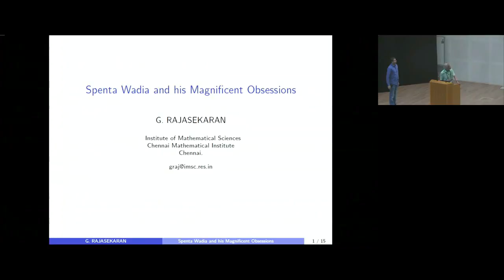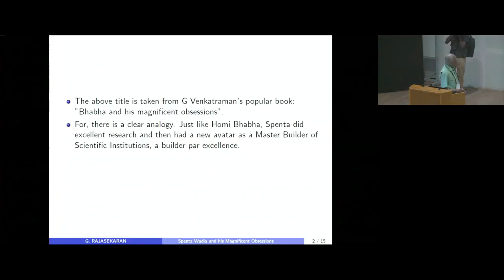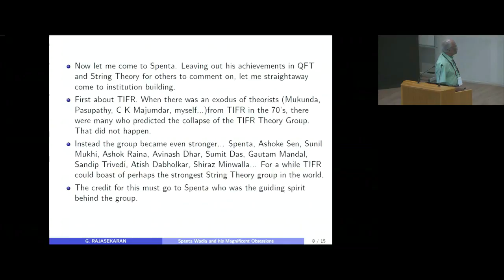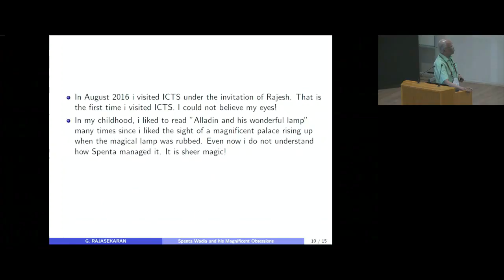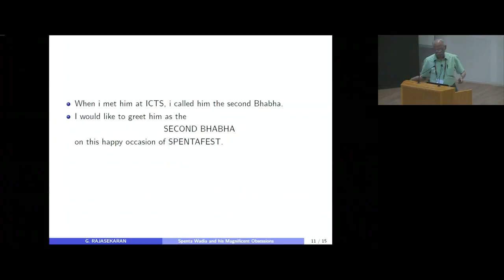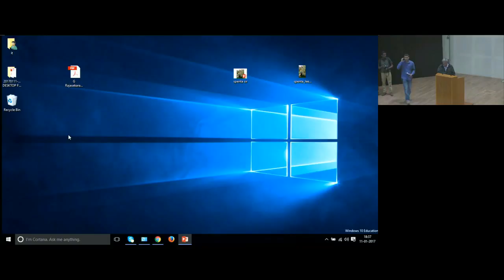Reminiscences of Spenta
11 January 2017 to 13 January 2017

String theory has come a long way, from its origin in 1970's as a possible model of strong interactions, to the present day where it sheds light not only on the original problem of strong interactions, but also on quantum gravity, black hole physics, hydrodynamics, condensed matter systems and particle physics, besides providing tools to explore new structures in quantum field theory and mathematics.

String theorists from India have played a major role in the development of the subject. The meeting will celebrate the ongoing journey of String theory in the form of exposition and discussion of developments at its frontier. There will be talks by the invited speakers from all around the world covering various frontier areas of string theory.

The talks will broadly cover the following areas:

Formal developments in String theory
Applications of gauge gravity duality to non-equilibium physics
Supersymmetric quantum field theories
Cosmology
Hydrodynamics
Quantum entanglement
Bose-Fermi dualities and application to condensed matter
Conformal field theory

There will be a special session to felicitate Spenta R. Wadia for his contribution to science and institution-building in India.

0:00:00 Start
0:00:11 Reminiscences of Spenta
0:01:32 Spenta Wadia and his Magnificent Obsessions
0:02:00 The above title is taken from Venkatraman's popular book: "Bhabha and his magnificent obsessions"
0:02:30 Spenta - Institution building
0:03:41 With that experience behind Spenta
0:04:37 August 2016
0:05:05 When I met him at ICTS
0:05:39 Message from Edward
0:06:19 H.R. Krishnamurthy
0:10:13 Message
0:11:55 Chandan das Gupta
0:15:52 Messages
0:16:31 Prof. Surendra Gupta
0:18:45 Message from Veerendra Singh
0:21:23 G. Ravindra Kumar
0:25:06 Messages
0:27:36 Sudhakar Panda
0:31:29 Couple of messages
0:33:29 Abhishek Dhar
0:36:16 Messages
0:39:36 P. Ajith
0:41:43 Short message from Rajaram Nithyanand
0:42:43 Thoughts about my mentor
0:44:53 Starving for Physics
0:47:22 Spenta the longest